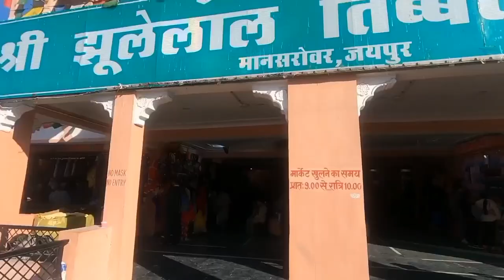Tibetan Woolen Market Mansarovar (Jaipur)🧤🧣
Tibetan Woolen Market Mansarovar (Jaipur)jaipur

Ye Sab Equipments Use Karta Hun Me Video
 Banane Ke Liye
CAMERA Canon 200D Mark 2 2nd Camera Canon 90D 50MM LENS CAMERA TRIPOD MIC TRIPOD FOR MOBILE VLOG GORILLA POD